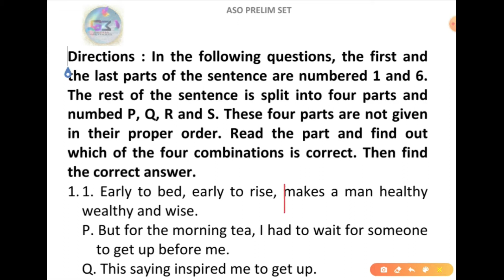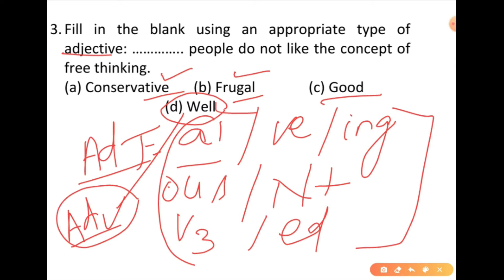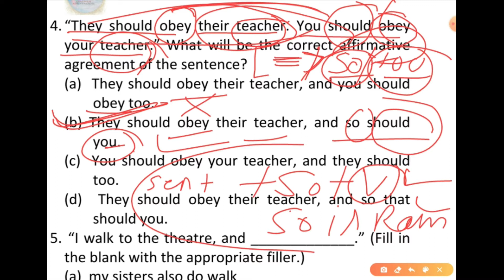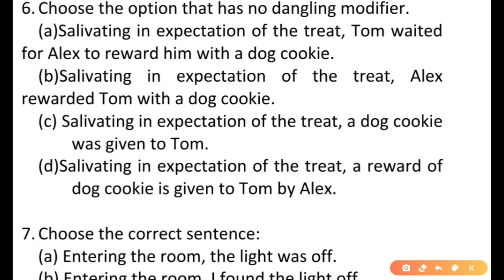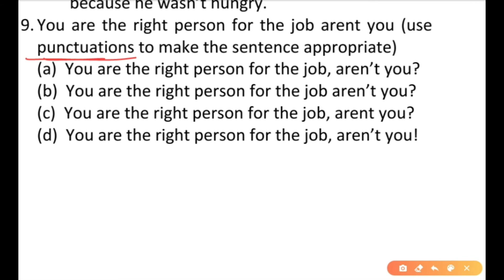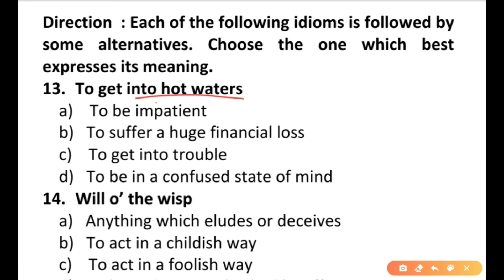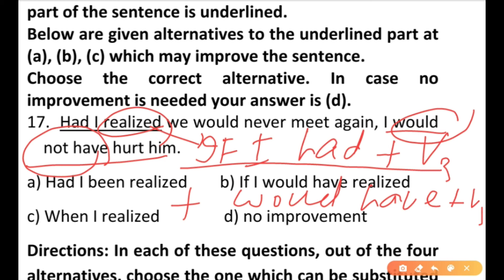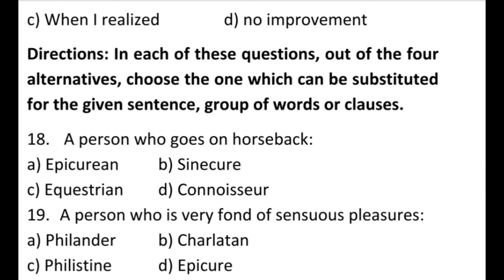aso odisha high court 2020 set discuss QUESTION DISCUSSION ODIA LAGUAGE GADHA METHODS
FOR PDF QUESTIONS AND LIVE DOUBT CLEAR JOIN :-